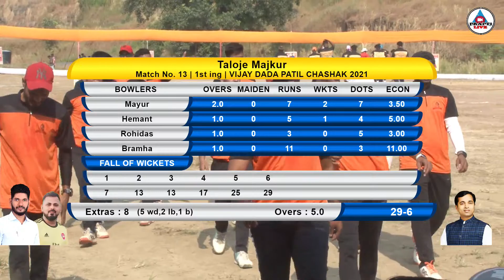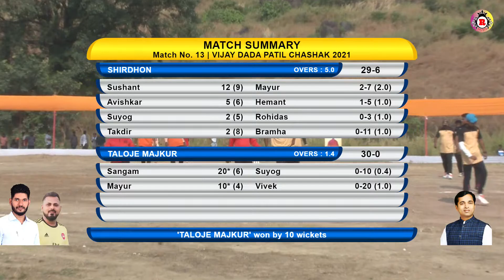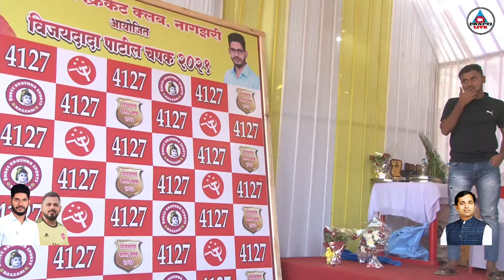Taloje Majkur Vs Shirdhon FULL MATCH VIJAY DADA PATIL CHASHAK 2021 NAGZARI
VIJAY DADA PATIL CHASHAK 2021 NAGZARI DAY 02